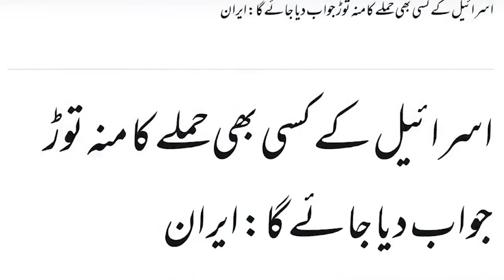🇮🇷Iran & Hammas Give Big Surprise To Naftali Bennett | Hammas, Hezbullah Getting First Signal 🇮🇷Iran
Hammas, Hezbullah Move Forward After Getting First Signal From Iran About Israell

Seyyed Ebrahim Raeisi has won Iran’s 2021 presidential election by a landslide, according to the final results by the Interior Ministry.
At a presser on Saturday, Interior Minister Abdolreza Rahmani-Fazli said out of a total of 28,933,004 votes cast in the presidential election, Raeisi garnered over 17.9 million votes, followed by Mohsen Rezaei who secured 3.4 million. Nasser Hemmati garnered 2.4 million votes, and Amir-Hossein Ghazizadeh-Hashemi won almost one million votes.
Appointed by Supreme Leader Ayatollah Ali Khamenei to the high-profile job of judiciary chief in 2019, Raisi was placed under U.S. sanctions a few months later over human rights violations.
Outgoing pragmatist President Hassan Rouhani, barred by the constitution from seeking a third term, visited Raisi at his office to congratulate him, and Foreign Minister Mohammad Javad Zarif said he would lead Iran well.

We Would Love To Hear From You In The Comments Section, So Regularly Give Us Your Feedback.

about top trending updates

COVERED TOPICS:-👇🏼👇

1.Breaking news in Hindi.
2.World News in Hindi
3.Latest International news in Hindi
4.India Pakistan News
5.Pakistan On Rafale Jet
6.Gilgit Baltistan News
7.indian army in ladakh
8.America News
9.World News in Hindi
10.Hindi Samachar

NOTE :- This Channel DOES NOT promotes or encourages any UNLAWFUL activities
All contant by this channel  meant for EDUCATIONA PURPOSE only.
We do not mean too victimize any of them emotionally.